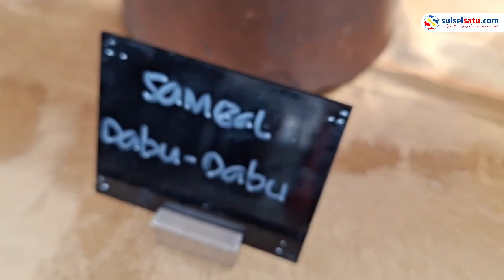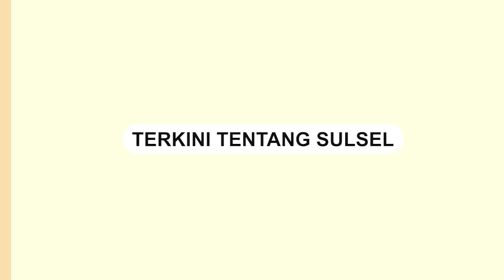Novotel Makassar Tawarkan Paket Buka Puasa, Harga Mulai dari Rp145 Ribu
Novotel Makassar Grand Shayla kembali menghadirkan program buka puasa. Tahun ini, hotel yang terletak di pusat kota Makassar ini, mengambil tema “Ramadan Moonlight Iftar”.

Program buka puasa Novotel Makassar kali ini akan buka pada dua lokasi. Lokasi pertama adalan The Attic Sky Lounge di lantai 15. Kedua, The Square Restaurant di lobi hotel.

Novotel Makassar sengaja menghadirkan dua lokasi buka puasa, mengingat permintaam selalu melebihi kuota yang disiapkan. Tahun lalu saja, ada 6.000 orang lebih yang berbuka puasa di Novotel Makassar.

“Kenapa kita buka dua venue, karena tahun lalu banyak yang komen di Novotel dapat tempat susah, penuh tiap hari. Nah, dengan begini tidak perlu khawatir tidak kebagian tempat,” Marcom Manager Novotel Makassar Grand Shayla Vina Taning, saat press conference pada Senin (4/3/2024).

Soal menu, Novotel Makassar menawarkan makan sepuasnya dengan beragam varian menu middle east, nusantara, hingga lokal. Seperti nasi biriani, rosted beef, hingga shawarma. Ada juga spageti. Khusus lokal ada coto, ikan pallumara, hingga hidangan seafood lainnya.

Khusus makanan berbuka, Novotel Makassar menghadirkan aneka gorengan, kudapan kue lokal, serta kolak durian. Juga ada kurma yang diinjeksi dengan krim berbagai rasa. Juga ada beragam dessert, salah satunya baklava.

Semua paket makanan tersebut dapat dinikmati sepuasnya dengan harga mulai dari Rp145.000,-nett per orang,

Bagi pemegang member Accor Plus, ada spesial diskon 10 persen, dan bagi para member Accor Live Limitless akan mendapatkan diskon 5 persen, serta ada double point reward bagi para member yang melakukan transaksi selama bulan Ramadan.

Terlebih lagi di bulan yang penuh berkah ini, para tamu sekaligus membantu anak-anak yang kurang mampu dengan berbagi Rp5.000,- per orangnya yang termasuk dalam harga paket buka puasa ini. Donasi akan disumbangkan ke program CSR Accor di Indonesia melalui Yayasan Peduli Tunas Bangsa atau ATFAC (A Trust For A Child).

Video terkini dan terbaru..